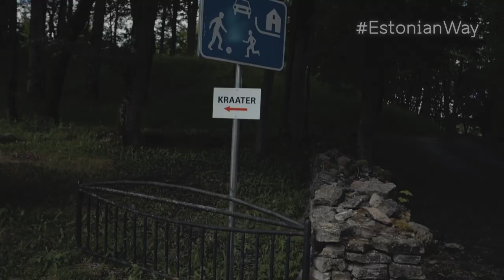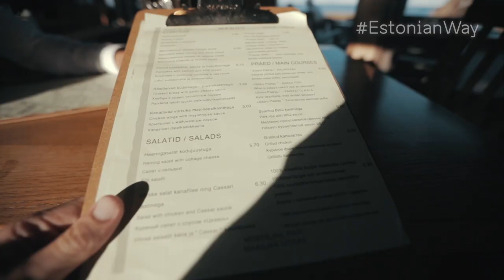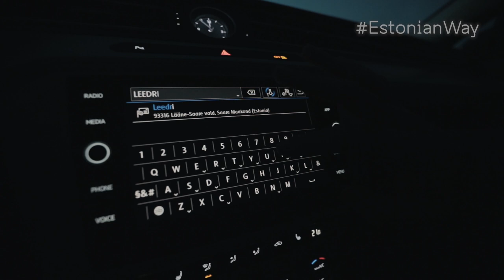How to celebrate Midsummer the EstonianWay with Canon Photography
We invited brothers Henry and Piers Nathan from Canon Photos over to Estonia to try out things the Estonian way.